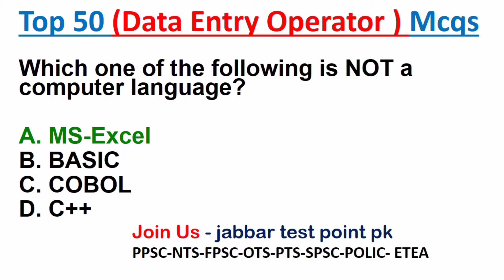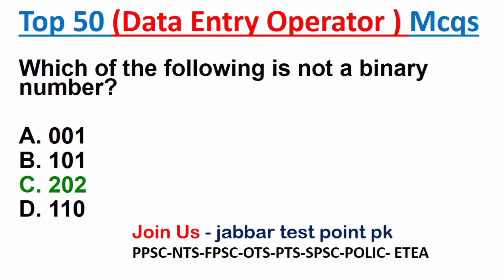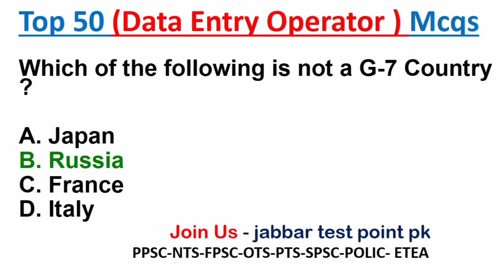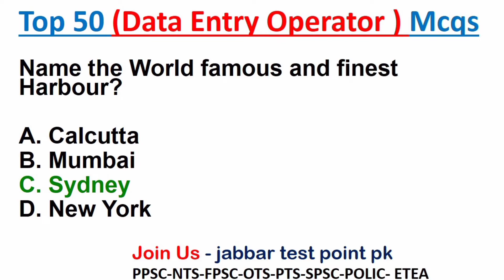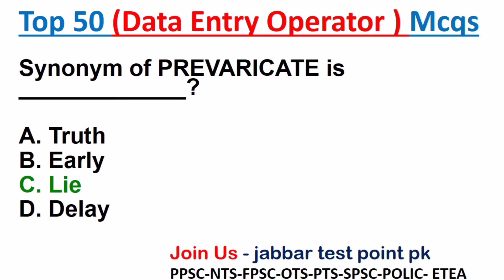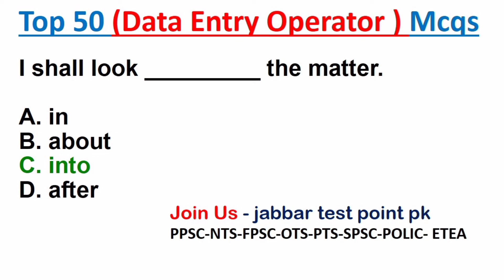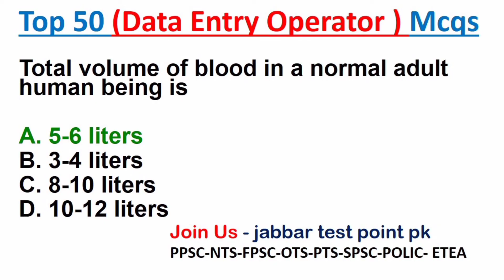Data Entry operator past paper mcqs | how to pas data entry operators | what is data entry operator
what is data entry operators jobs